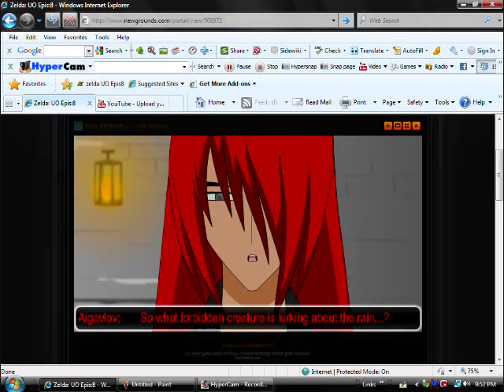Aigavlo hates toon link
uh... yah, just had to do this...